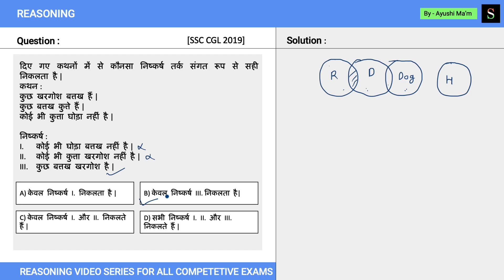Reasoning Doubt Session| Statement & Conclusion IMPORTANT QUESTIONS